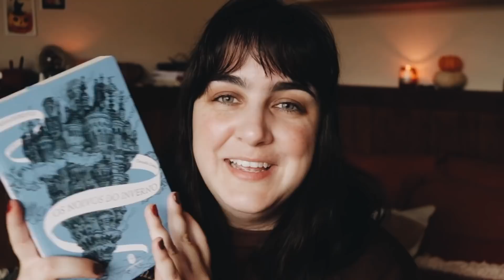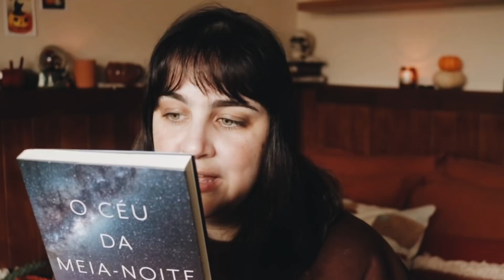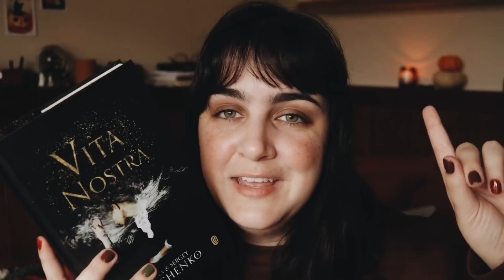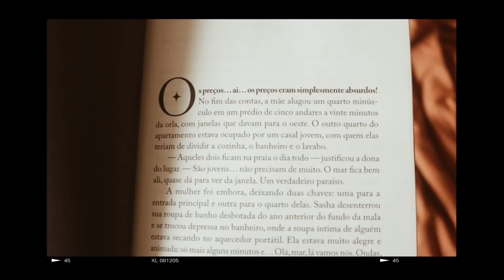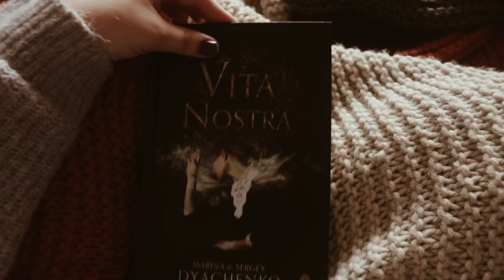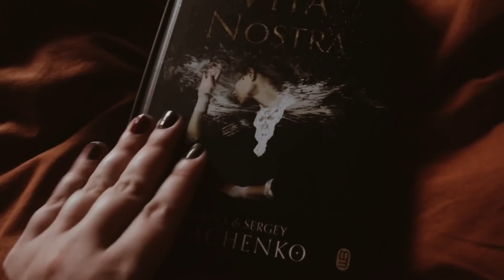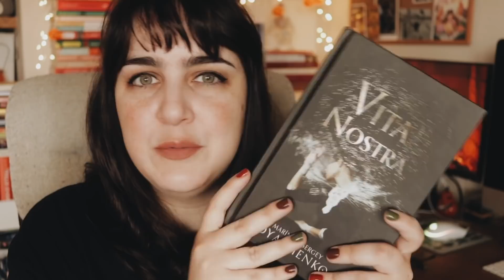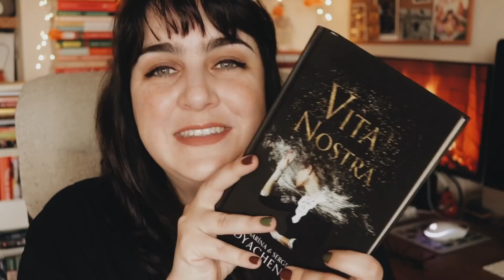📖 vlog de leitura: vita nostra, unboxing, mini book haul e cozy vibes 🤎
• VITA NOSTRA

• MÚSICA •

(usando meu link para testar grátis por um mês e para assinar o serviço, eu ganho crédito)

• EQUIPAMENTO USADO •

• IMPORTANTE •

Esse vídeo foi patrocinado, mas independente disso as minhas opiniões são sempre sinceras. Só aceito trabalhar com e divulgar marcas que confio e consumo.

• MINUTAGEM •

00:00 CHUVINHA + CHÁ
01:25 INTRODUÇÃO + UNBOXING
08:42 PRIMEIRAS CONSIDERAÇÕES
13:25 DETALHES DA EDIÇÃO
14:22 ATUALIZAÇÕES DE LEITURA
15:26 PAUSA PARA O CHÁ
16:44 CONSIDERAÇÕES FINAIS SOBRE O LIVRO

xoxo